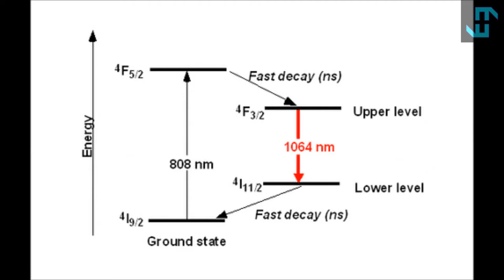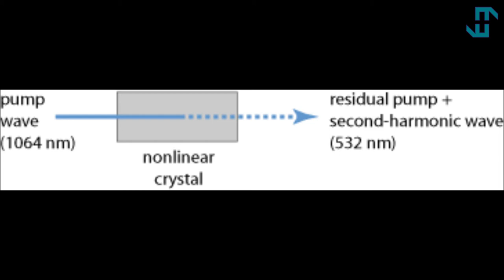Pulsing Nd:YAG Laser | Demonstration of Flashlamp Electronics + KTP Frequency Doubling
Portable, pulsed Nd:YAG laser with power and function control electronics system which controls the laser pulse repetition rate. System is designed with internal and external optics and water/thermoelectric temperature control.

The laser module itself houses a xenon flashlamp which pumps a ND:YAG crystal rod with light so that the Nd 3+ ions in the crystal rod can be excited from the a lower energy level to a higher energy level, in the 808nm absorption band of the Nd 3+ ions, which can exist in a high energy state for a long enough time so that a population inversion can be created and emit an avalanche of 1064nm photons which are continuously reflected by the laser cavity such that a standing wave is created as the laser beam is emitted though a non-reflective portion of the crystal at the front.

An expander lens then creates a Gaussian distribution of the light which can then be collimated by external optics onto a second harmonic crystal, such as KTP, which doubles the frequency (or halves the wavelength) of the ND:YAG laser from 1064nm (IR) to 532nm (green).

The first operating neodymium laser was developed in 1964 at Bell Labs, not long after the invention of the ruby laser. Unlike the ruby laser, however, the neodymium laser has continued to find new applications and to grow in importance, right up to the present day.

Neodymium lasers have been industrial workhorses ever since their introduction. They can be operated efficiently in either continuous or pulsed mode, and have found application in cutting and drilling and other types of materials processing, as well as various medical applications (most of which involve cutting tissue). Although YAG has been the most commonly used crystalline host, other crystals such as YVO4 and YLiF4 have been used as well.

Glass hosts have a much lower thermal conductivity than crystalline hosts, and heat dissipation becomes a problem for Nd:glass lasers operated at high average power. Also, the peak cross section for a glass host is smaller.

For these reasons, Nd:glass lasers are mostly operated in pulsed mode. One of the most impressive applications of pulsed Nd:glass lasers is in the generation of power by nuclear fusion. In nuclear fusion, two hydrogen nuclei (or a nucleus of hydrogen and one of deuterium) are joined together to create a nucleus of helium, thereby releasing considerable energy. To get the nuclei to come together requires extraordinary conditions of temperature and compression that are quite difficult to achieve.

One proposed scheme is to illuminate a small pellet of the hydrogen/deuterium mixture from all sides with a high-power laser pulse, which will then implode the pellet and create the necessary compression. The optical power needed for this is enormous, and the current proof-of-principle project is the National Ignition Facility (NIF), operated by Lawrence Livermore National Laboratory.
Current plans call for 192 beamlines, each containing 16 rectangular slabs of Nd-doped phosphate glass.
The slabs are tilted at Brewster's angle to avoid reflection losses, and are pumped from the side by a series of flashlamps. The slabs act as optical amplifiers, increasing the energy of a seed pulse to over 15 kJ in a pulse duration of 3.5 ns. The total combined energy of the 192 beamlines would be some 3 MJ, and the peak power in the pulse would be P = E/t = (3 × 106)/(3.5 × 10--9) = 8.6 × 10^14 W or 860 Terawatts! The current record power is essentially at this energy, at 500 Terawatts for NIF's laser.